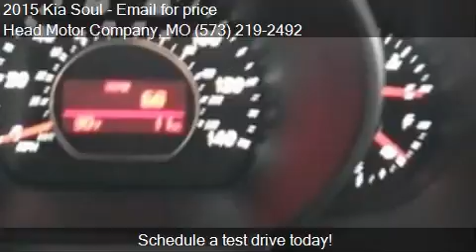2015 Kia Soul for sale in Columbia, MO 65203 at the Head Mot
This 2015 Kia Soul is for sale in Columbia, MO 65203 at Head Motor Company.
Engine: I4 1.6L I4
Transmission: Manual 6-Speed
Color: Unspecified
Mileage: 0
Contact Head Motor Company 400 Business loop 70  Columbia, MO 65203 to test drive this 2015 Kia Soul  today.